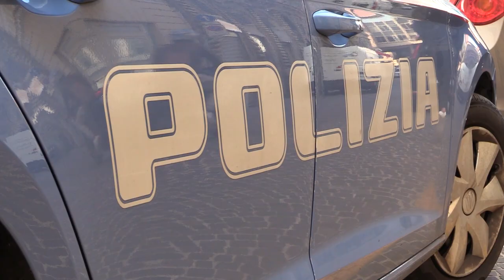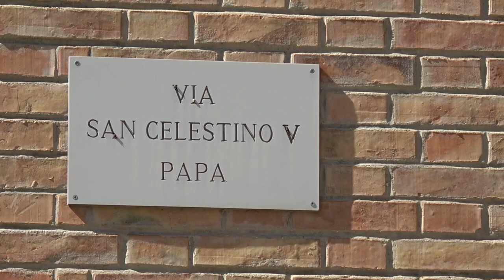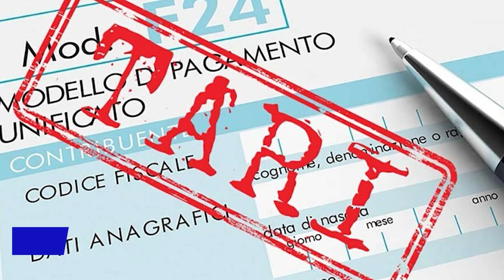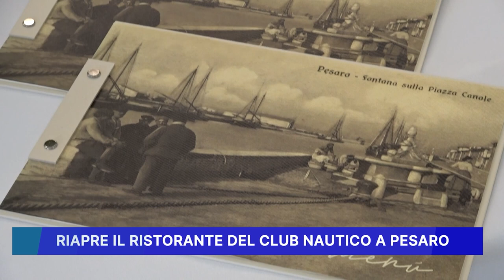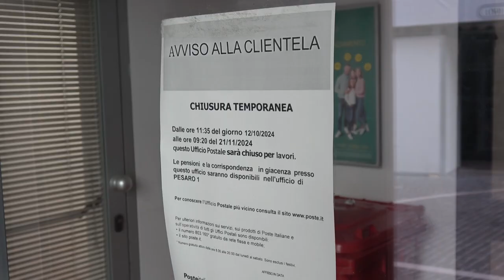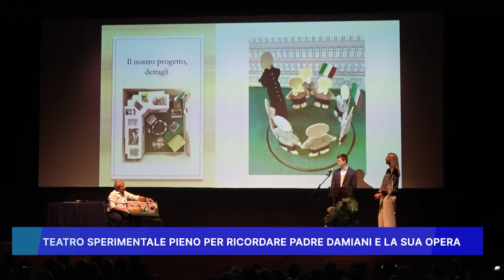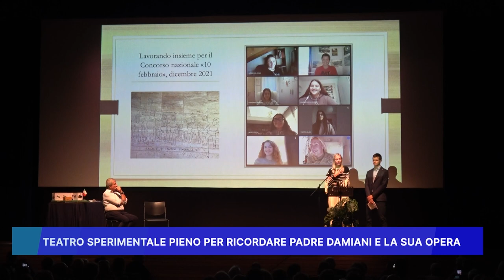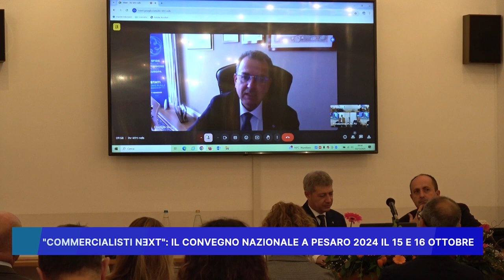ROSSINI NEWS 14 ottobre 2024